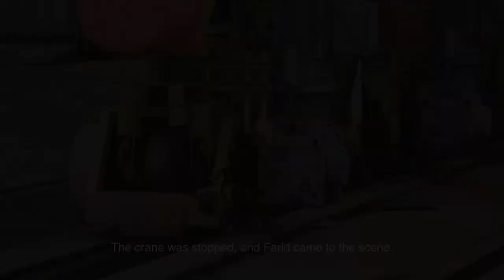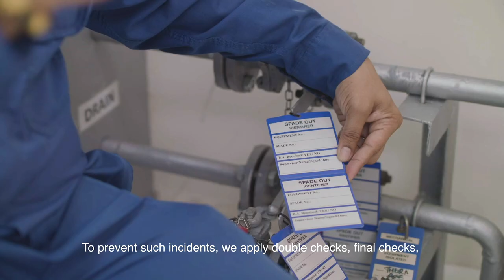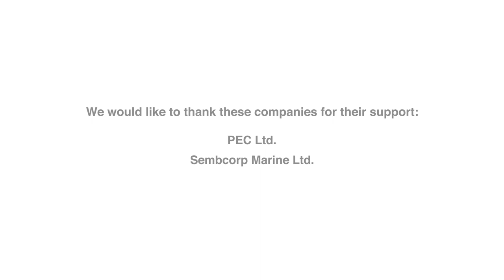Stories of Near Misses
Watch this video that recounted two real events of near misses. Titled “What If I Looked Away?” and “What If I Were Seconds Too Late?”, these two stories in the video shared how workers from Sembcorp Marine and PEC Ltd had responded quickly to unsafe situations at work before accidents could happen. The video was first screened at The Singapore WSH Conference 2022.

To learn more about reporting near misses, refer to the Guide to Near Miss Reporting and other resources on the WSH Council